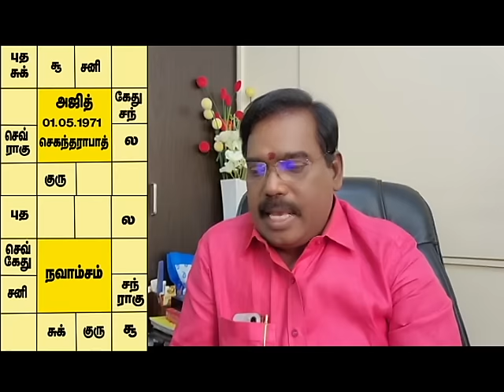1693-ACTOR AJITH HOROSCOPE INTERPRETATION(நடிகர் அஜித் ஜாதக விளக்கம்)adityaguruji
நடிகர் அஜித் ஜாதக விளக்கம்.